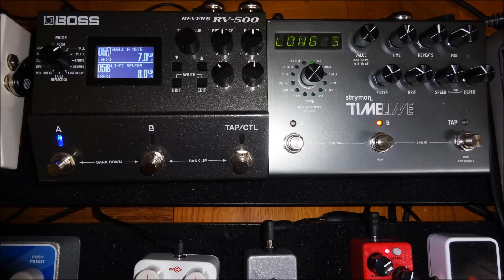Ambient Guitar Swells with BOSS RV-500 Reverb Pedal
Equipment: BOSS RV-500 - Slowverb
Strymon Timeline - Ice Delay
Valhalla Ubermod VST